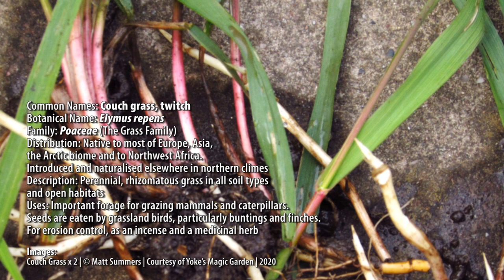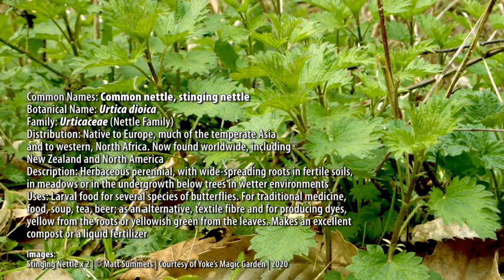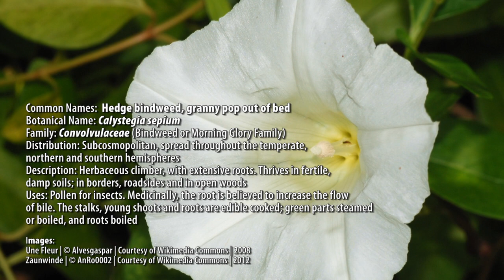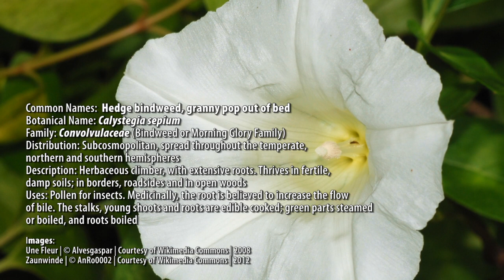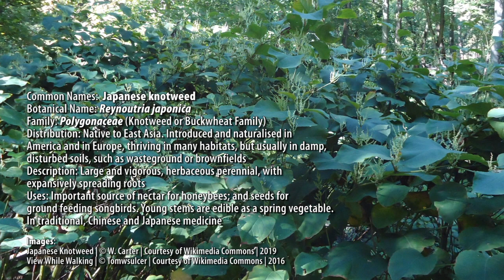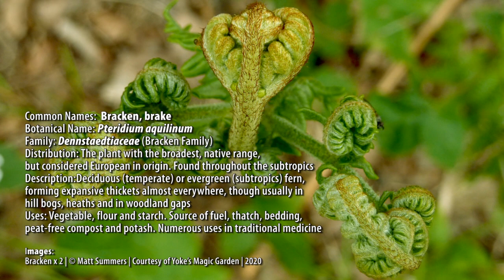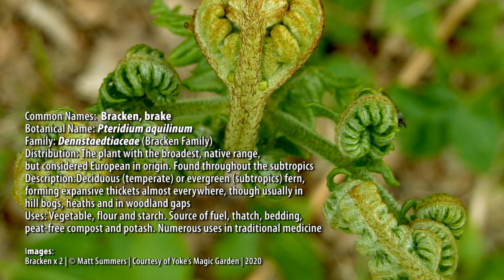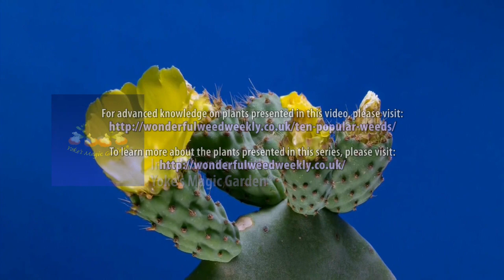Wonderful Weed Weekly | Episode Three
This week, we are back to Europe, or the temperate region, presenting ten of the most successful and, therefore, bitterly hated plants, from stinging nettle to couch grass. Of course, they are troublesome to gardeners and farmers, but their quiet contribution to nature cannot and shouldn’t be overlooked, as you would hopefully realise from this video.

Our sincere thanks to Wikipedia, Wikimedia Commons, Free Music Archive and their generous contributors, and to Matt Summers for the imagery and music used in this video.

BrownPolar
For PlantCentre
‘good is green’™

Credits:

Music
1. Illumination
2. Great Expectations
Composed & Performed by: Kai Engel
From the Album: Satin
Courtesy of Free Music Archive